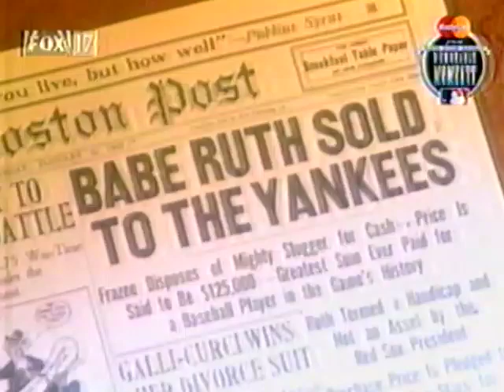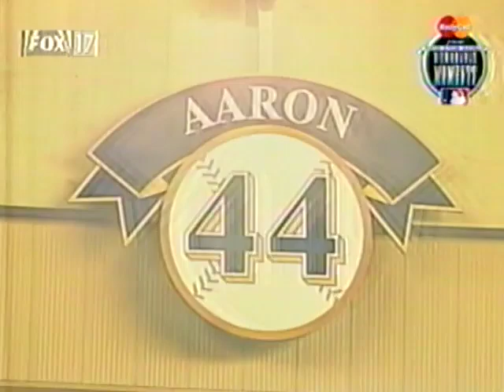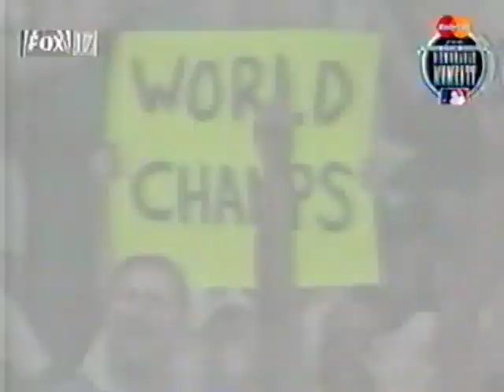2002 | Top 30 Moments in MLB History | All-Star Game in Milwaukee | 7-9-2002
The top 30 memorable moments in Major League Baseball History as of July 9, 2002, presented during pregame of the MLB All-Star Game at Miller Field in Milwaukee, WI.

Players Recognized:
Christy Matthewson
Carl Hubbell
Johnny Vander Meer
Babe Ruth - New York Yankees
Lou Gehrig - New York Yankees
Joe DiMaggio - New York Yankees
Ted Williams - Boston Red Sox
Jackie Robinson - Brooklyn Dodgers
Bobby Thomson - New York Giants
Willie Mays - San Francisco Giants
Roger Maris - New York Yankees
Satchel Paige - Kansas City Monarchs
Roberto Clemente - Pittsburgh Pirates
Hank Aaron - Atlanta Braves
Pete Rose - Cincinnati Reds
Rickey Henderson - Oakland Athletics
Nolan Ryan - Texas Rangers
Cal Ripken Jr. - Baltimore Orioles
Mark McGwire - St. Louis Cardinals
Sammy Sosa - Chicago Cubs
Barry Bonds - San Francisco Giants
Don Larsen - New York Yankees
Jack Morris - Minnesota Twins
Bill Mazeroski - Pittsburgh Pirates
Carlton Fisk - Boston Red Sox
Reggie Jackson - New York Yankees
Kirk Gibson - Los Angeles Dodgers
Joe Carter - Toronto Blue Jays

MLB of FOX
Top Moments
World Series